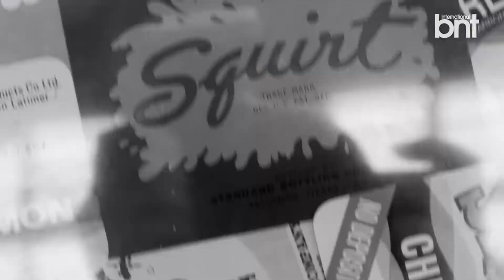[bnt영상]래퍼 오담률 화보